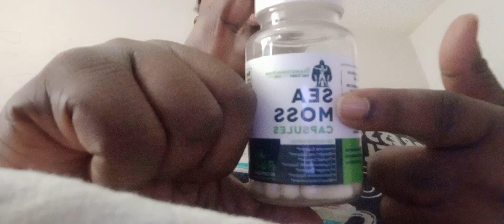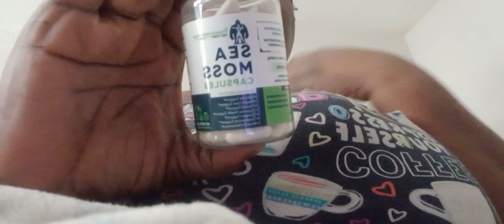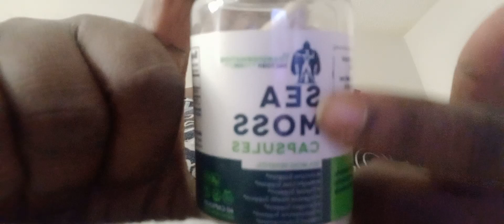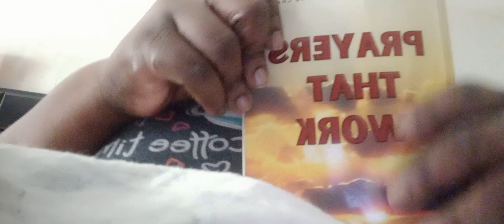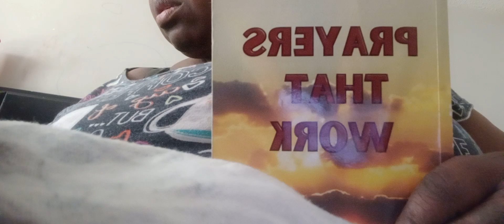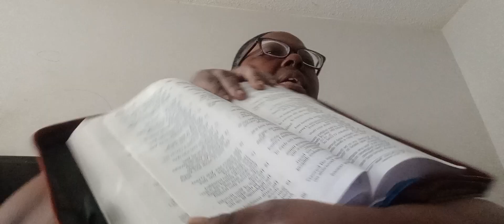SeaMoss Day II and Prayer